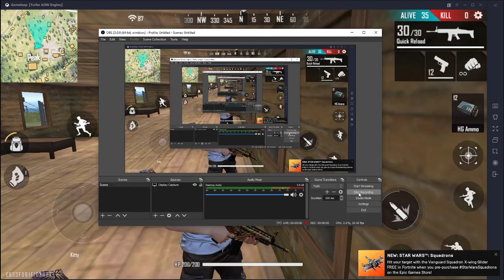Gardena Free Fire King Of Factory First Fight